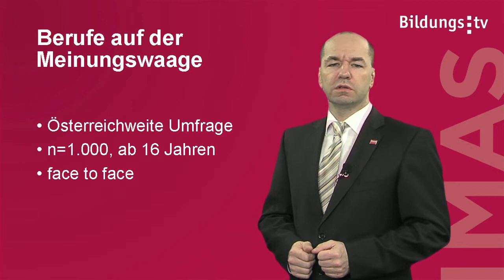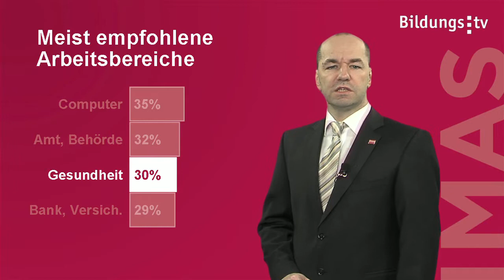Berufe auf der Meinungswaage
Wo kann man gut verdienen, wo ist der Arbeitsplatz sicher, wo wird besonders viel verlangt? Die Computerbranche übt auf die Österreicher die größte Versuchung aus, dagegen ist ein radikaler Kursverlust der Arbeitsplatzsicherheit bei Post und Bahn festzustellen. Die härtesten Anforderungen vermutet die Bevölkerung im Pflegebereich, in der Landwirtschaft, im Handwerk und Tourismus, die geringsten in einer Behörde oder beim Fernsehen.